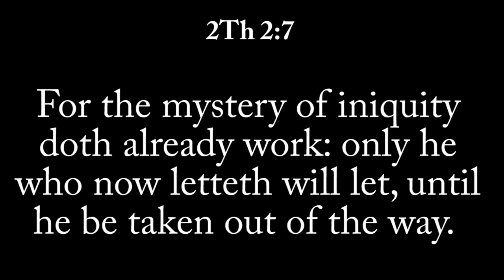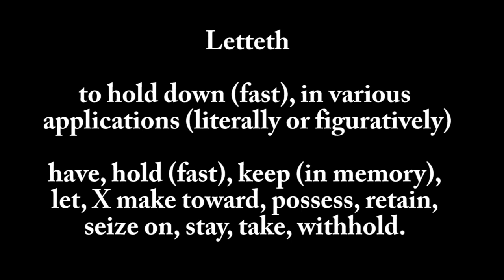Who Has Let Your World Go Wrong?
An exploration into the decline of a society.